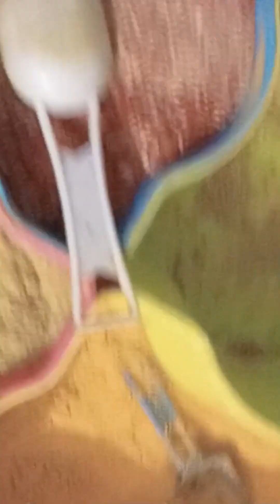आज मैंने बनाई है सिमला मिरची की सब्जीmy life style#viralvideo